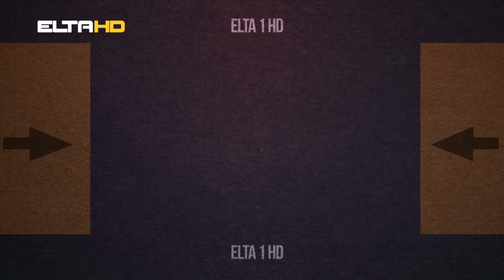ŽENSKI KUTAK - SANJA STANIŠIĆ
Ženski kutak - 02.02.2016. - Elta 1 HD
Gošća: Sanja Stanišić